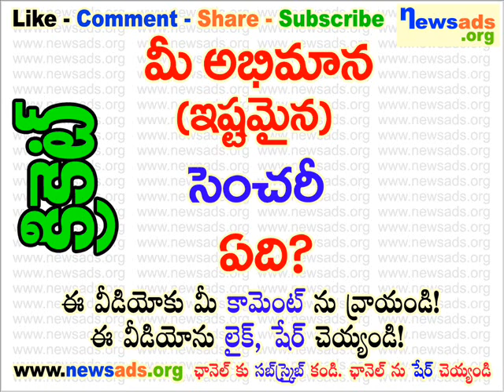మీ అభిమాన (ఇష్టమైన) సెంచరీ ఏది?